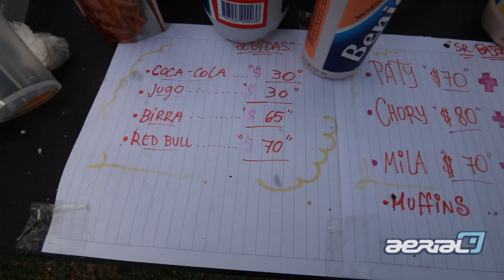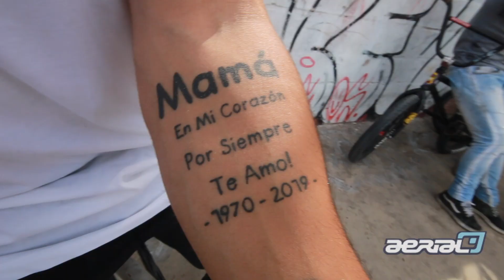SALTO AFUERA del BOWL por un FIN SOLIDARIO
El evento de Bmx solidario para recaudar fondos para la operación de tobillo de Mica Corrales